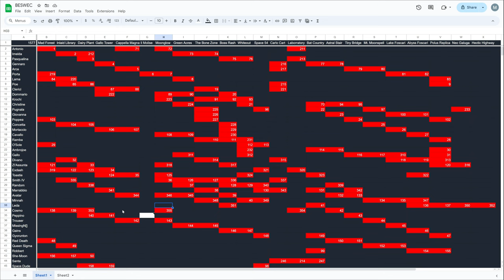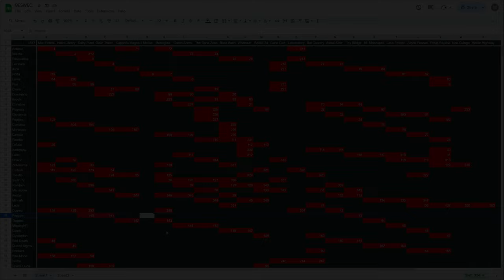Vampire Survivors Weapon Damage Comparing BESWEC 201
Vampire Survivors BESWEC 201 is going to be having Cosmo doing some damage comparison between three weapons on Dairy Plant, Laborratory and Moonglow.  The Sharp Tongue which scales off of Recovery, the Heaven Sword which does high crits from Luck and the BFC which does high damage and activates more off of luck.  Sharp Tongue is an easy fav but can the others best it in this episode of Vampire Survivors?

Look I'm pretty tired today due to other garbage so minimal effort here.

00:00 Tri-Blunder Gets Third Waved
00:17 Cosmo's Milking the Dairy Plant
19:14 Vampire Survivors Laborratory and Bashing Tri-Blunders
28:19 Moonglow Relaxation
41:03 Tally Check-off.  355 Down, 1577 to Go
41:27 Outro Thumbnail and Thanks